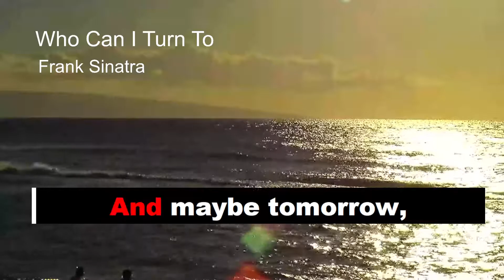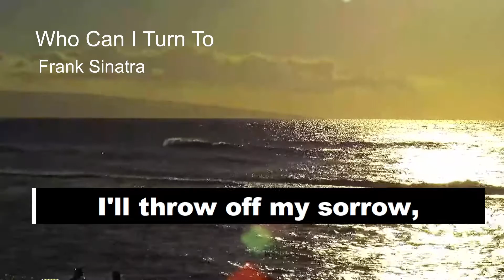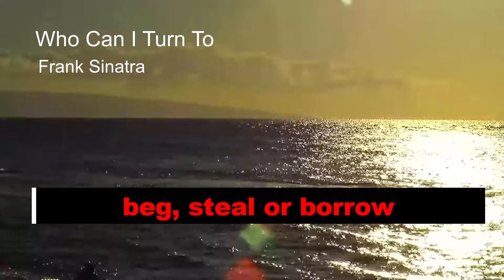Who Can I Turn To FRANK SINATRA karaoke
free karaoke, wherever, whenever. Enjoy and sing unlimited full-length tracks for FREE Free  video karaoke version of all time favorite songs with quality instrumental arrangements and lyrics.🎵 Happy singing! 🎤